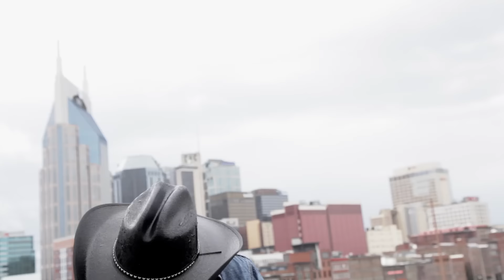Grant-Lee Phillips- "Tennessee Rain" (Official Music Video)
From the album, The Narrows, available from Yep Roc Records.
Directed by Stacie Huckeba
Filmed in Nashville, Tennessee 2016